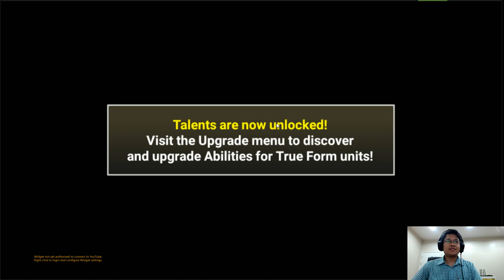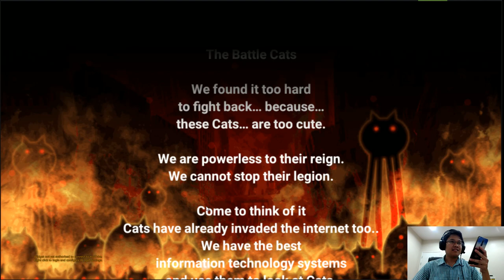#0022-260319 Battle Cats - กู้ไอดีกลับมาอีกรอบแล้ว